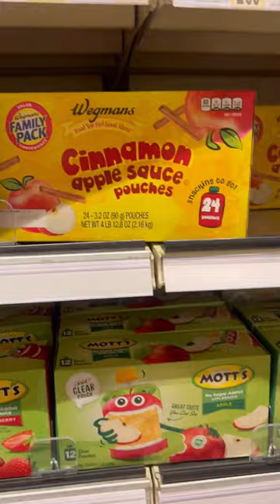Family Of 14 Wegmans Mini Shop 😁🥳🥰